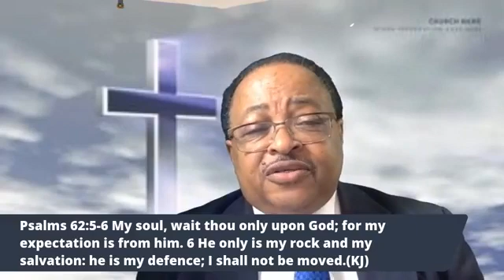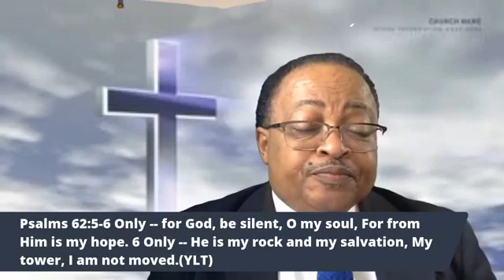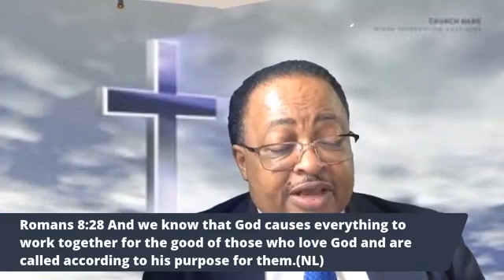Worship Service 08 02 20: God is our Faithful and Only Source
Now we have received, not the spirit of the world, but the spirit which is of God; that we might know the things that are freely given to us of God. - 1 Corinthians 2:12